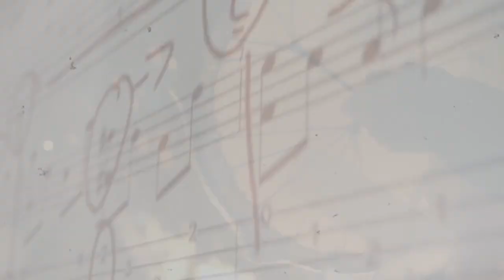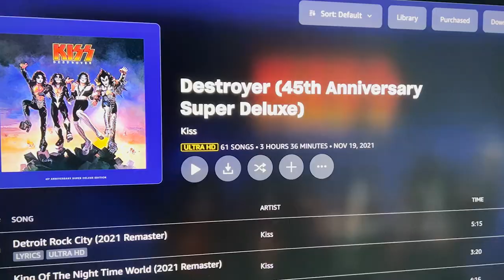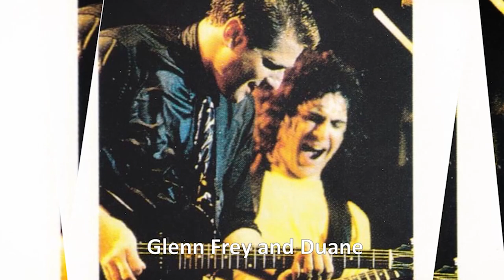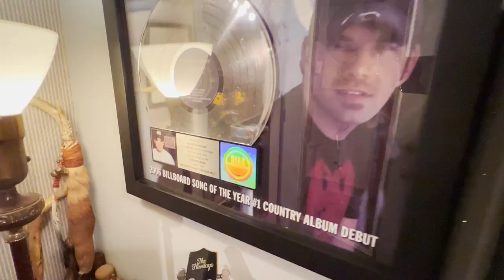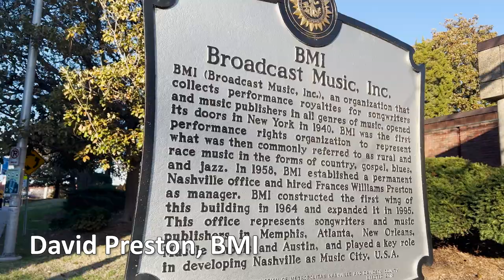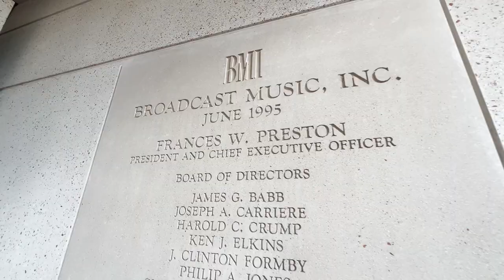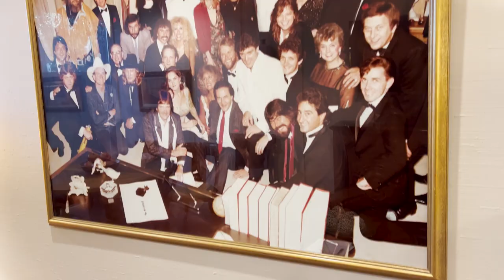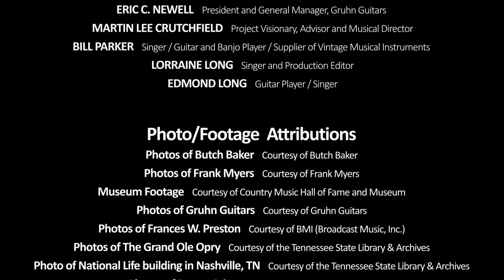From Historical MUSIC ROW to Today's NASHVILLE - PART 2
Episode 2 of "The Life of Music" series. The "Music City USA" topic is divided into Part 1 and Part 2 and both parts were filmed in Nashville, TN with interviews and some history of Music Row. The contents of "Music City USA" Part 1 and Part 2 are listed below.

► Introduction to Nashville, TN
► Butch Baker Interview
► The Country Music Hall of Fame and Museum visit
► Frank Myers Interview
► Ryman Auditorium and The Grand Ole Opry
Butch Baker - Songwriter / Artist / Publisher
Frank Myers - Grammy Award Winning Singer / Songwriter / Producer
//PART 2 INCLUDES//
00:00 Previously on Part 1
00:37 Title Sequence
01:21 Gruhn Guitars in Nashville, TN
01:45 Gruhn Guitars current location
02:18 Gruhn Guitars vintage instruments
02:35 George Gruhn began collecting in college
03:29 Hank Williams Jr. Call
04:25 Vintage Guitars
04:34 Gibson guitar 1924
04:59 Martin guitar 2-week production 1933
05:46 Dave Macon banjo 1940
05:52 John Hartford banjos
05:56 First 18" Gibson Arch-Top F-hole Guitar 1935
06:11 Only Gibson 5-string fretless banjo 1927
06:24 Gibson 5-string flathead top-tension
06:51 George Gruhn plays the guitar
07:19 Becky Hobbs interview
08:08 Becky Hobbs performs "Angels Among Us" song
09:06 Becky Hobbs origin story
11:25 Becky Hobbs performs "Jones on the Jukebox" song
12:40 Becky Hobbs performs "A Bible & A Six Pack" song
13:30 Duane Sciacqua interview
13:48 Duane Sciacqua with Joe Walsh and Glenn Frey
14:44 Duane Sciacqua origin story
15:39 "Nanyehi" (The Story of Nancy Ward) cable series
16:44 Duane Sciacqua's band Vinyl Machine
17:25 Duane Sciacqua's meeting Glenn Frey
19:06 Duane Sciacqua band Big Guns with Gangland
20:28 David Preston interview to honor Frances Williams Preston
24:11 Conclusion of Music City USA - Part 2 (Nashville, TN)
25:38 Credits
► Interview with George Gruhn (Owner / CEO, Gruhn Guitars)
► Interview with Becky Hobbs (Singer / Songwriter / Playwright)
► Interview with Duane Sciacqua (Player / Writer / Producer, Rough Edge Studio)
► Interview with David Preston (Senior Director / Writer-Publisher Relations / BMI) honoring the legacy of his mother Frances Preston
DIRECTED AND PRODUCED BY: Big Acorn Studios
EXECUTIVE PRODUCERS:  Clayton Parker & Creston Parker
//CONNECT WITH BIG ACORN STUDIOS//
//MUSIC IN THIS VIDEO//
► "Easy Morning" by Tony Petersen (licensed through Artlist)
► "Much" by Con Davison (licensed through Artlist)
► "Silver Lining" by BalloonPlanet (licensed through Artlist)
► "Rain" by Assaf Ayalon (licensed through Artlist)
► "Angels Among Us" written by Becky Hobbs, performed by Becky Hobbs
► "Stay" by Assaf Ayalon (licensed through Artlist)
► "Jones on the Jukebox" written by Mack Vickery, Don Goodman, and Becky Hobbs; performed by Becky Hobbs
► "A Bible & A Six Pack" written by Becky Hobbs and Red Jenkins, performed by Becky Hobbs
► "One Right Decision" by RocknStock (licensed through Artlist)
► "Nanyehi" written by Becky Hobbs, Beckaroo Records
► "Revolver" by RocknStock (licensed through Artlist)
► "Gangland" written by Stephen Crane & Duane Sciacqua / performed by Big Guns
► "Bittersweet" by Livingrooms (licensed through Artlist)
//PHOTO/FOOTAGE ATTRIBUTIONS//
► Photos of Butch Baker, Courtesy of Butch Baker
► Photos of Frank Myers, Courtesy of Frank Myers
► Museum Footage, Courtesy of Country Music Hall of Fame and Museum
► Photos of The Grand Ole Opry, Courtesy of the Tennessee State Library & Archives
► Photos of Gruhn Guitars, Courtesy of Gruhn Guitars
► Photos of Becky Hobbs, Courtesy of Becky Hobbs
► Photos of Duane Sciacqua, Courtesy of Duane Sciacque
► Photos of Frances W. Preston, Courtesy of BMI (Broadcast Music, Inc.)
► Photo of National Life building in Nashville, TN, Courtesy of the Tennessee State Library & Archives
//ADVISORS//
► Muskrat Ranch (Audio Post-Production)
► Jim Dotson (Re-Recording Mixer)
► Lisa Harless (Senior Vice President / Private Wealth Advisor, Regions Bank)
► Eric C. Newell (President and General Manager, Gruhn Guitars)
► Martin Lee Crutchfield (Project Visionary, Advisor, and Musical Director)
► Bill Parker (Singer / Guitar and Banjo Player / Supplier of Vintage Musical Instruments)
► Lorraine Long (Singer and Production Editor)
► Edmond Long (Guitar Player / Singer)